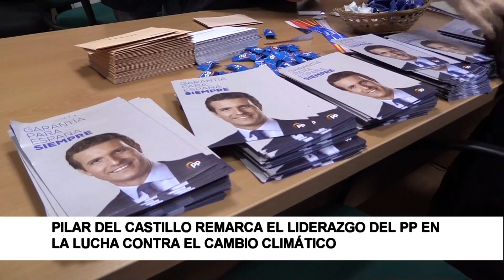Pilar del Castillo remarca el liderazgo del PP en la lucha contra el cambio climático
La diputada del PP en el Parlamento Europeo y exministra de Educación, Pilar del Castillo, ha inaugurado este viernes en el barrio de Gamonal la sede de campaña del PP en esta parte de la ciudad, un foro en el que ha destacado el liderazgo del Partido Popular en la lucha contra el cambio climático.